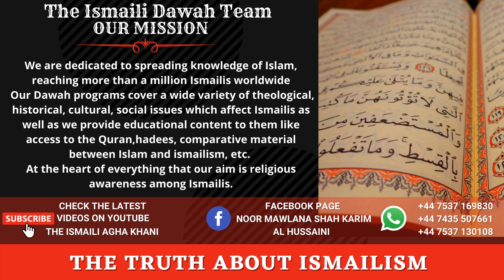Ismaili-Aga Khani's Strange Belief about Qur'an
Ismaili Aga Khani'on ka Aqeeda hay kay Qur'an (na-oozubillah) Allah ka Kalam nehi. Inka ya Aqeeda Mutazila nay jo Qur'an kay baaray mein Kufr baki thee, ussi sey bilkul milti julti hay.
Ismaili-Aga Khanis believe that Qur'an is a constructed book, not the Speech (Kalam) of Allah. This Mutazila belief of Aga Khan is clear-cut Kufr!
Ismaili Aga Khani Strange Belief about Qur'an